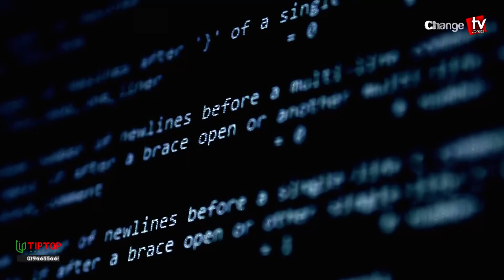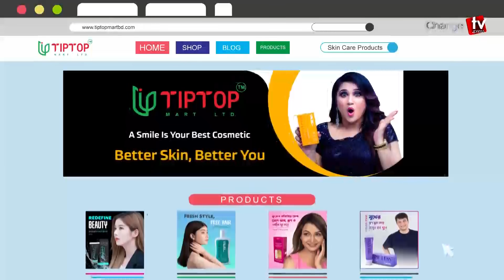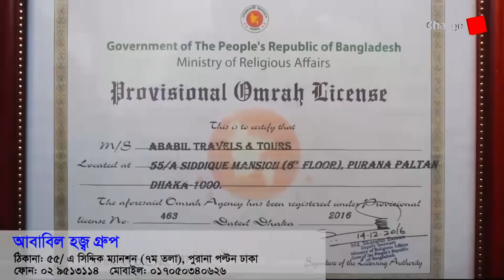আমেরিকা সফরে মোদি’র ঘুম হারাম করতে এ কেমন ঘোষণা শিখদের ! প্রতিদিনের গল্প | Changetv.press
Our unique platforms are:

Youtube.com/changetvpress